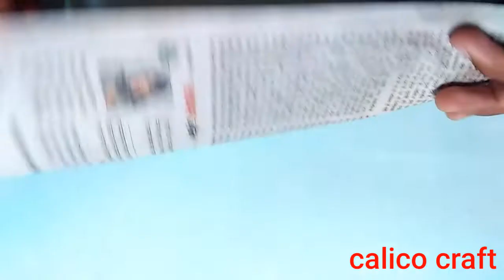Paper flower vase/news paper craft/handmade craft/calico craft/paper wall hanging/diy simple craft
Room decorate ideas
Room decorate with paper
News paper craft